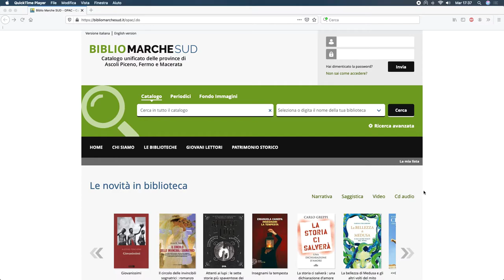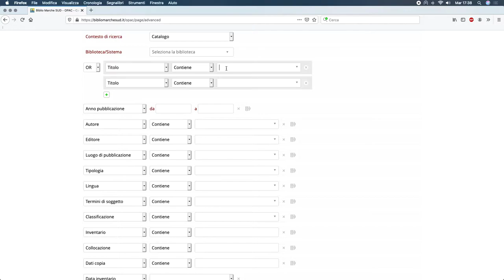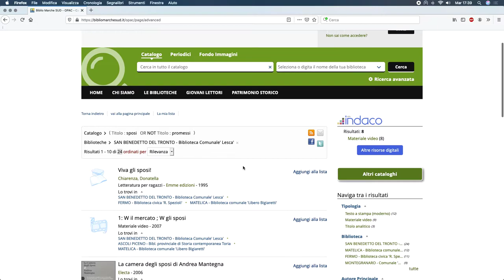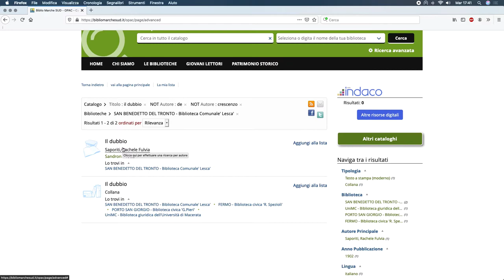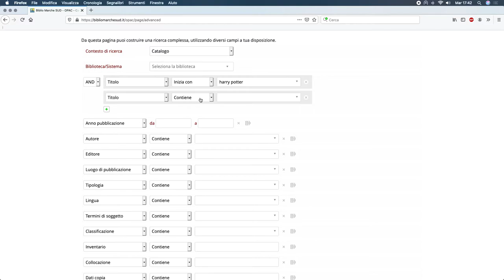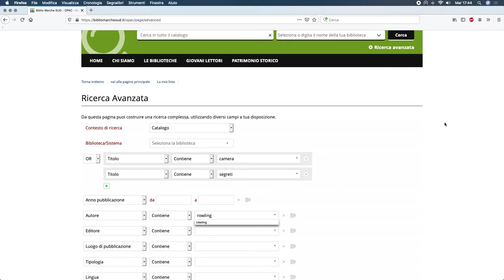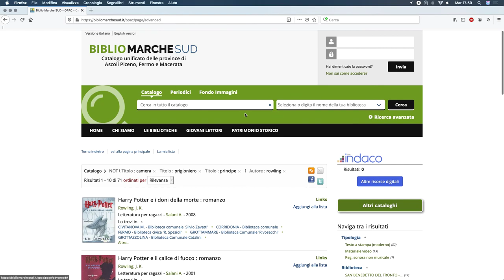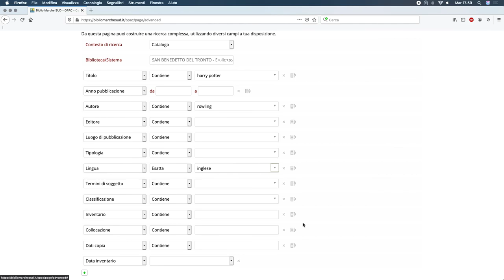07 Ricerca avanzata